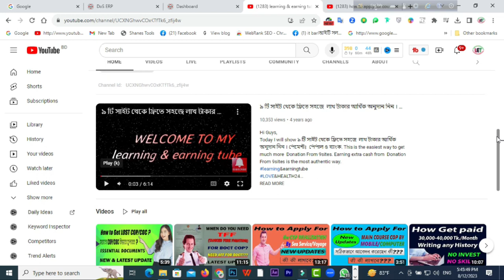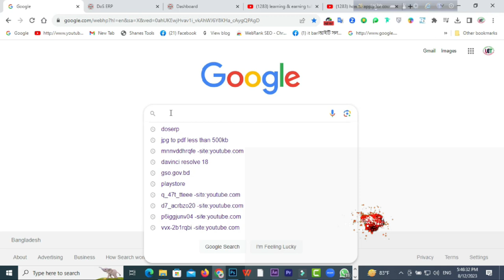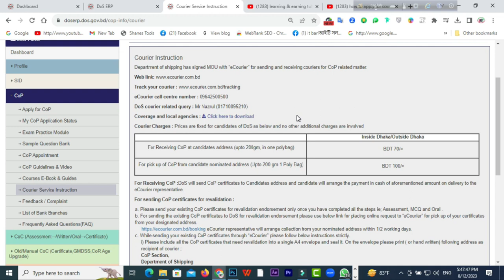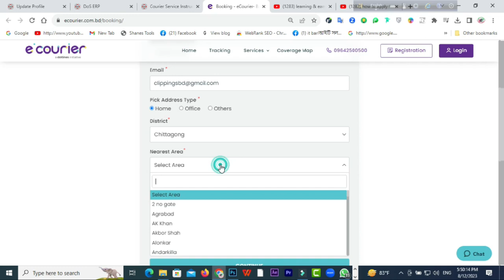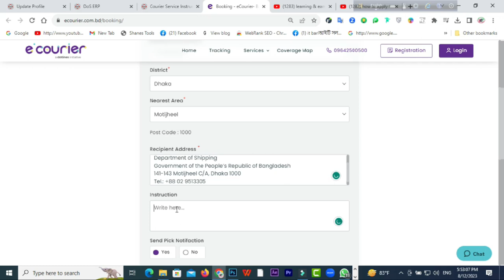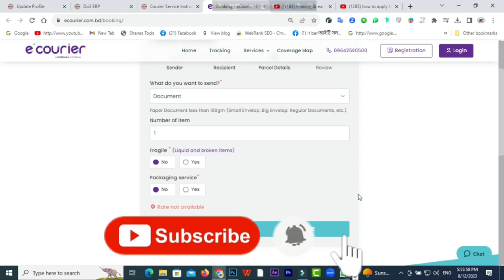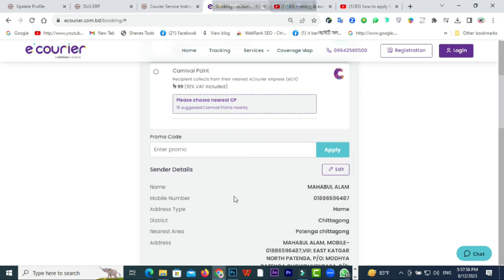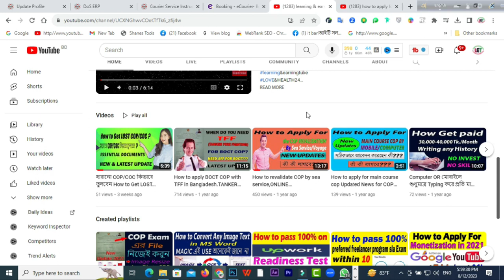how to send a cop by e-courier to dos easily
### MY BLOGS:
1. BLOG SPOT—kalimctg blogspot com
3. WEB DESIGN TUTORIAL & KNOWLEDGE:-
1. How to create a Fiverr account on android easily
2.9 free trusted sites for selling Logo-2019 II Amazing sites for selling logo
3.ঘরে বসে অনলাইন সার্ভে করে দৈনিক 12 ডলার ইনকাম করুন Best Online Surveys 2020
4.Need Donation For Education Top 16 Crowdfunding Sites for College and Educational expenses
5.Spin & Earn Money App Bkash App Payment | Online Income Bangla 2019
6. প্রতিদিন Zalinks থেকে অন্তত ৫ ডলার ইনকাম করুন Iসরাসরি বিকাশ পেমেন্ট নিন I BEST Copy Paste Typing-2020
7. বিকাশে ৫০ হাজার টাকা ইনকাম I Bkash Make Money Online 2020 I Online Income BD Bkash Payment.
8. how to sign up on 4 Microworkers websites to earn More -2019
9. Upwork English spelling test (US version) answers 2019
10. Upwork English spelling test (U.K version) and Answers 2019
11. 2019 Upwork Readiness Test and Answers ( GET 5 out of 5)

12. ৯ টি সাইট থেকে ফ্রিতে সহজে লাখ টাকার আর্থিক অনুদান নিন ।
13.9 free trusted sites for selling Logo-2019 II Amazing sites for selling logo
14. KajKey  -থেকে-আয়-করবেন-যেভাবে II how to earn by BID on KajKey
15.10 best & free fundraising websites for all-2019 II fundraising websites